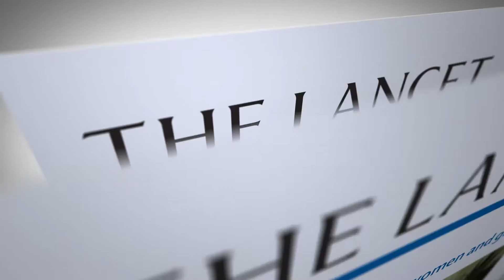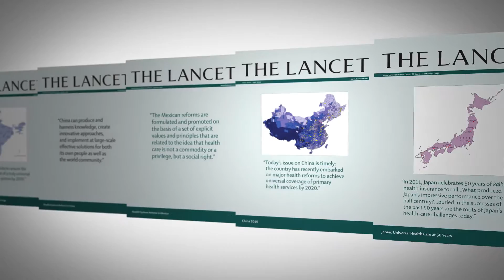The Lancet : What is global health?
Richard Horton and Pam Das introduce The Lancet’s contribution as a platform for global health, and explain how their publications can be used as instruments for change.